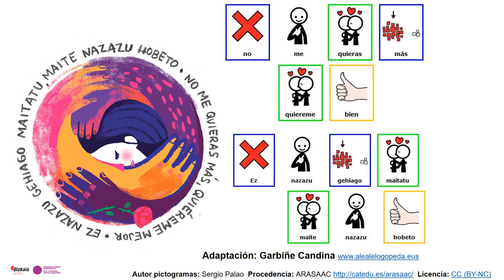NO SOY TUYA. NO A LA VIOLENCIA CONTRA LAS MUJERES 2 (Pictogramas)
Picto-mensajes. Lectura fácil.
Mensajes que deben estar al alcance de todas las mujeres, incluyendo a las que necesiten las imágenes para leer.